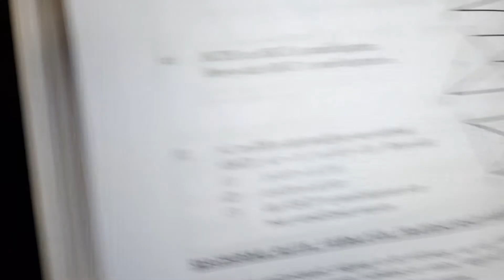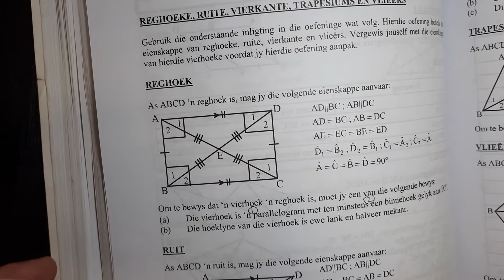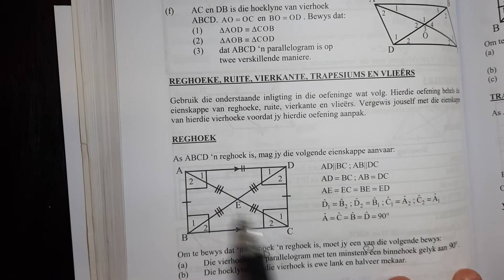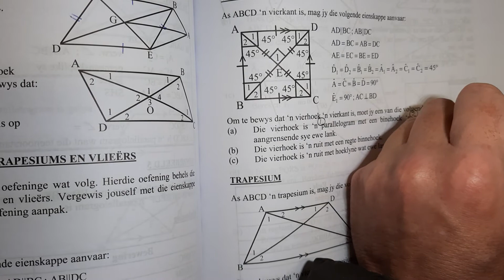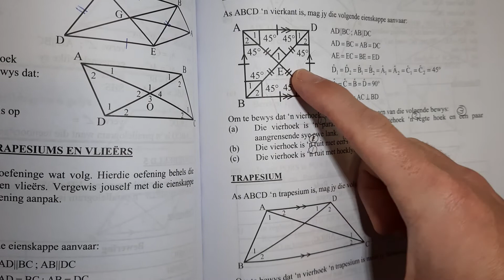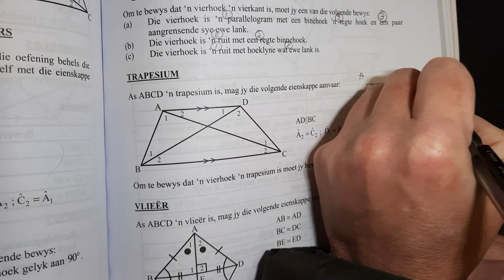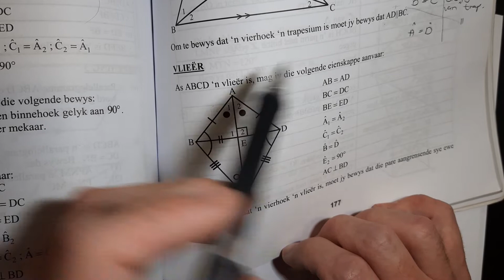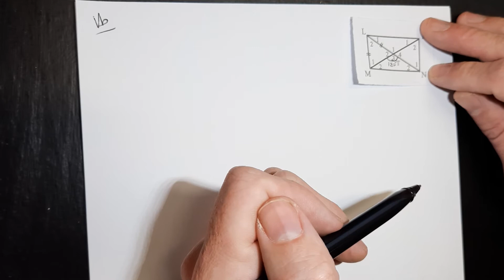W10 Ander vierhoeke, reghoek, ruit, vierkant, trapesium, vlieer